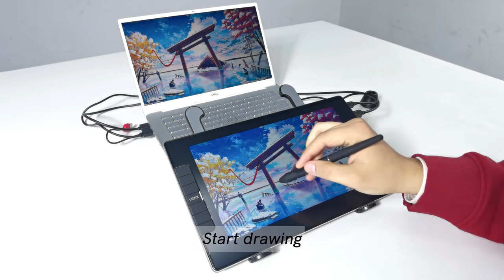VK1200 cable connection | Veikk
VK1200 cable connection for windows and mac system